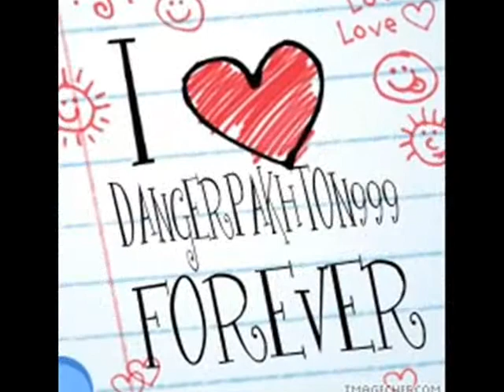wagma pashto new ( sad tappay )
wagma pashto new ( sad tappay ) danger pakhton 999 pashto new song bahram jaan rahim jaan bakhan minawal  wagma nazia iqbal master ali haider azim khan hamayun khan naghma mangal